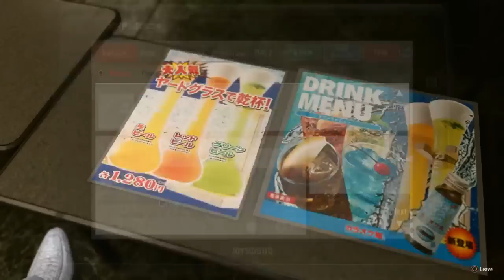you guys think Kiryu likes pepperoni? [05/30/19] [P7]